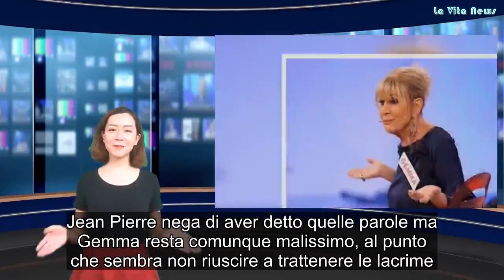Uomini e Donne, la segnalazione su Jean Pierre spiazza e delude Gemma Galgani